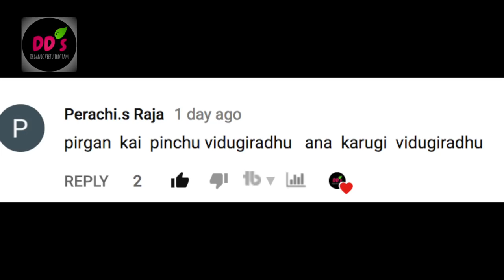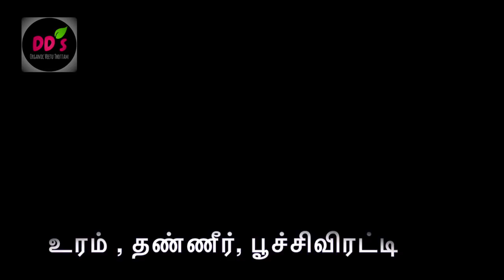பீர்க்கங்காய், சுரைக்காய் வளர்ப்பு - TIPS in Tamil |Grow gourds at home| DD's veetu thottam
Peerkangai, Suraikai valarpu TIPS| பீர்க்கங்காய், சுரைக்காய் வளர்ப்பு| Why flowers drop, burn or becomes yellow. பெண் பூ கருகுவதன் காரணம் என்ன . அதை எப்படி சரி செய்வது? Gourds cultivation.
Veetu thottam, maadi thottam in tamil